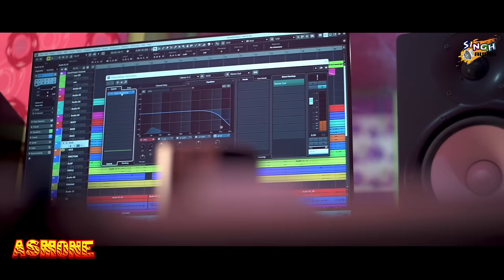Asmone ! 🆕 Santali Studio Version ! Raju Singh ! Champarani Hembram ! Pradeep Purty !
Singh Audio Present's
Santali Romantic Song...
🎼 Song Title - Baybujhawtinja
🎙️ Singer - Champarani Hembram and Raju Singh
✍️ Lyrics - Pradeep Purty
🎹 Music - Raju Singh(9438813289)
🥁 Programming by Raju Singh
🎧 Mixing & Mastering- Raju Singh
⏺️ Recorded at Singh Audio,Baripada
📸 Dop & Edit - Ruben Murmu
🌄 Poster - Ruben Murmu

Hands...
Synth - Raju Singh
Octopad - Thomas Baskey
Madal - Babu Ramsai Hembram
Dholok - Guru Sunaram Singh

All Copyright Reserved @singhaudio

 *"Anty-Piracy Warning"*